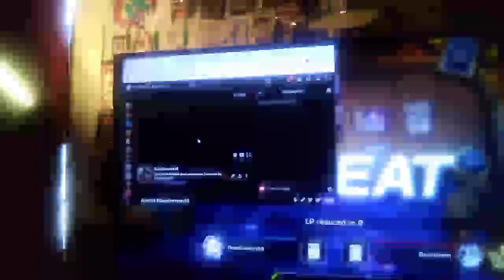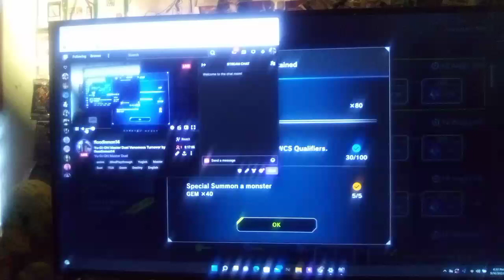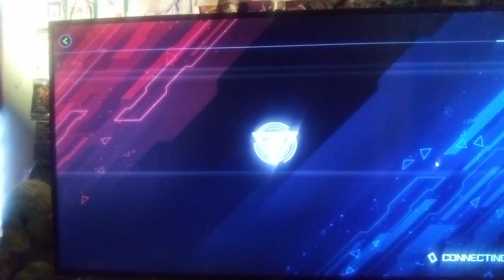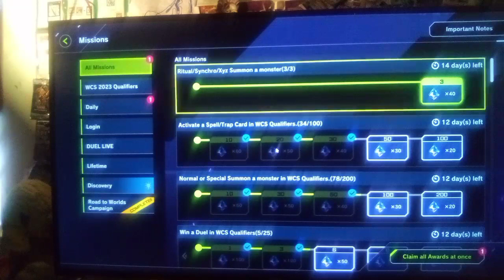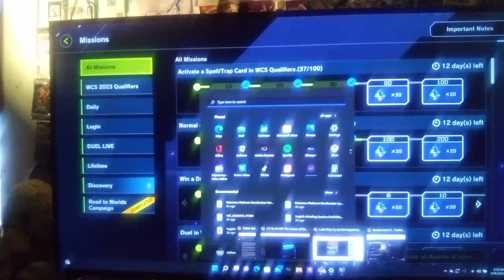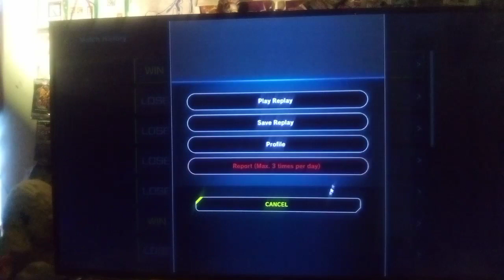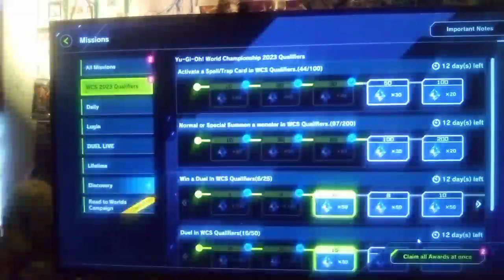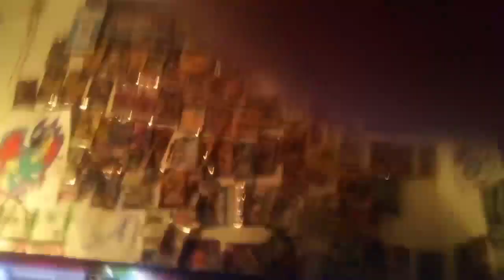Master Duel World Championship Series - NEW Event! Day 2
Hey guys, how's it going? In today's episode, i thought I'd just show some of my duels from the New Master Duel Event.  There are TONS of free ez gems to collect from the 2023 Master Duel World Championship Event Duels; so, I encourage you all to definitely participate in this one, regardless of whether you move onto the regionals or not.